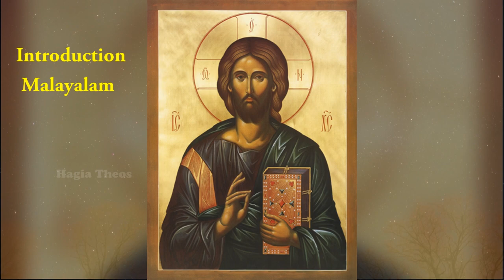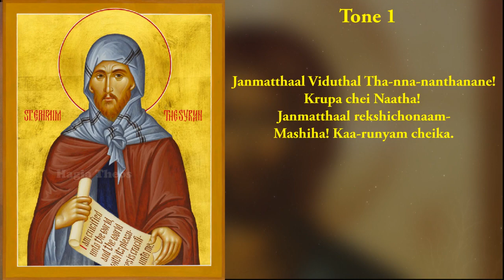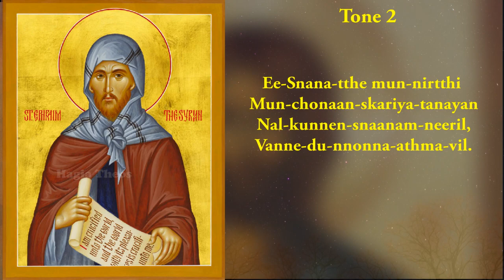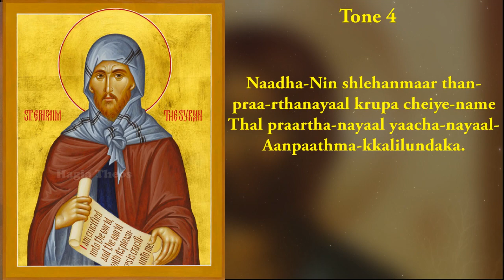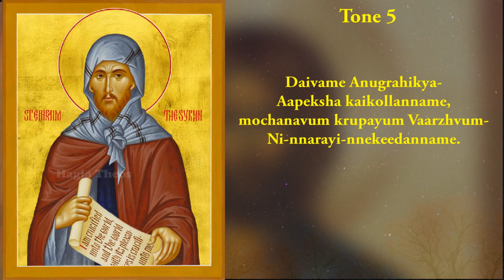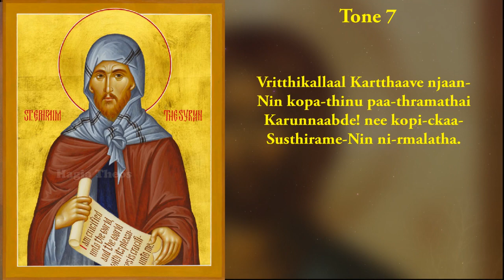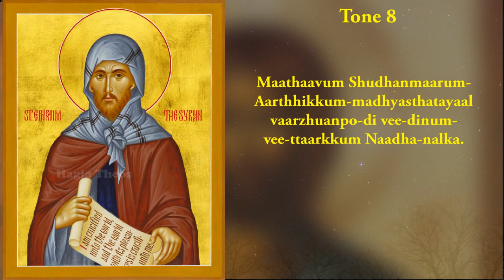Bovuso of Mar Aphrem| മാർ അഫ്രെമിന്റേ ബോവുസോ| Explained and Sung in Malayalam and English.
In the Malankara Orthodox Church, there is a Musical Tradition that is the  Beth Gazo (Treasury Of Chants) wherein there are 8 Variant Tones or Modes for Different Kinds of Songs or Hymns which is used in the Liturgies and Sacraments.

Ekkara means the The Route, as we use some Hymns as Route for Beth Gazo.

This Tradition of Singing Hymns in Different Tones is also seen in the Greek Or Byzantine Orthodox Churches and is known as Octoechos (8 Tones or Modes)
This One is the Bovuso of Mar Aphrem sung in 8 Tones.

*This is purely for education Purpose.*

for some awesome articles.
Credits:
Data and Information - Suryani Sangeetham (A Brief Study on the Syriac Songs)
By Rev.Fr.M.P.George (A Syriac Song Scholar in the Malankara Orthodox Syrian Church)
An Introduction to Syriac Grammer
By Rev.Fr.Dr. Johns Abraham Konat (Principal of the Old Seminary, Kottayam)
Edits - Audio recording and Edits on Audacity.
Video Edits on VSDC Videoeditor.
Melwin Philip Vazheparampil.
Vocals, Video & Audio Edits by Alakot Blesson Thomas.

Hope this video gets Beneficial,
May Lord Bless us all.

-Alakot Blesson Thomas.